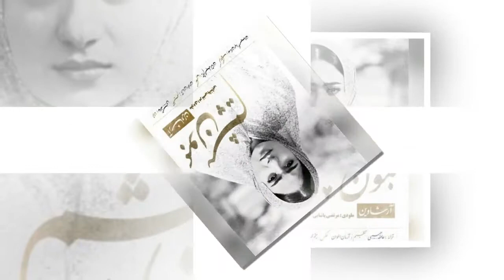Arshavin - Bemon Pisham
MUSICISTAN